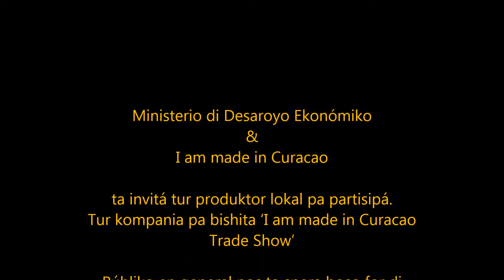I am made in Curacao Trade Show 2015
The 1ST edition of 'I am made in Curacao's' Trade show
Willemstad, November 12, 2015 - Ministry of Economic development, in cooperation with ‘I Am Made In Curacao’ announces with pride, the first edition of the ‘I Am Made In Curacao Trade show’. The Trade show will take place on Friday, November 20th in the WTC. From 14:00 – 21:00
At 14:00 the doors will opened for self-employed entrepreneurs, business representatives and wholesalers.
As of 16:30 is the general public also welcome.
This first edition of the ‘I Am Made In Curacao Trade show’ has as main objective; the introduction of local products and services with as a result – closing of orders between the local producer and entrepreneurs, wholesalers and retailers.
With the 'I Am Made In Curacao Trade Show' we show that the local production of Curacao is a good choice of quality goods and services. The Ministry of Economic Development stimulates this knowledge of our local production and 'I Am Made In Curacao' confirms its core activity: promoting of local producers.
Everyone is invited to participate with the 'I Am Made In Curacao Trade Show', ass a producer, buyer or consumer.